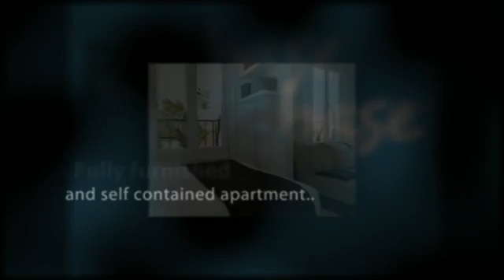Padbase: Clean and Comfortable Bundall, Queensland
Fully furnished and self contained apartment with all the comforts of home, and in a great location! In apartment living facilities are top of the range. There is a well appointed galley that includes dishwasher, microwave, oven and family size fridge complete with ice maker and chilled water outlet. Quality crockery and cutlery is provided.